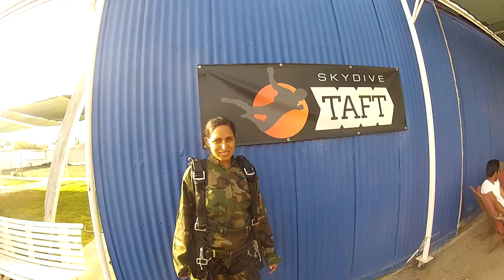Charnjit Sidhu Skydive Taft.